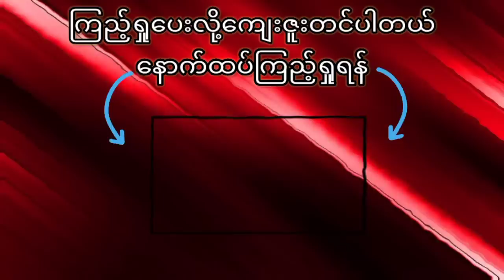နဂါးသူရဲ ကောင်း ၅ ယောက်ကို ဖမ်းဆီးဖို့လုပ်ခဲ့တဲ့ ဝက်ဝံ မိစ္ဆာကြီး